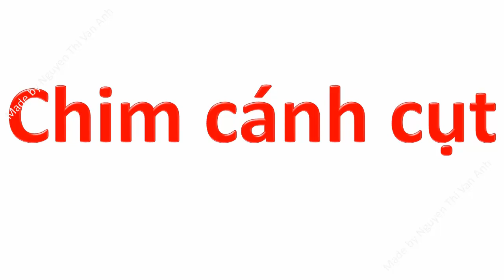Hình ảnh con vật cho bé | tiếng kêu của động vật giúp em tập nói tập đọc | dạy trẻ thông minh sớm